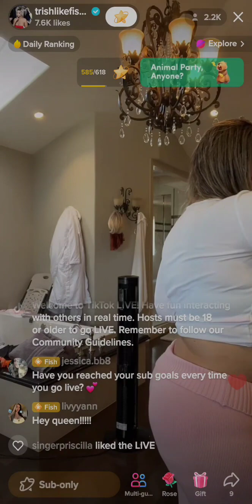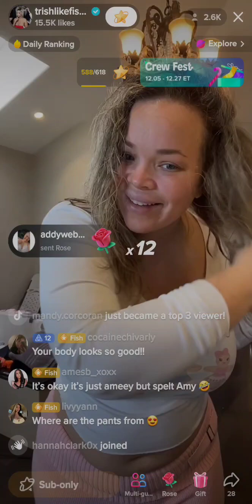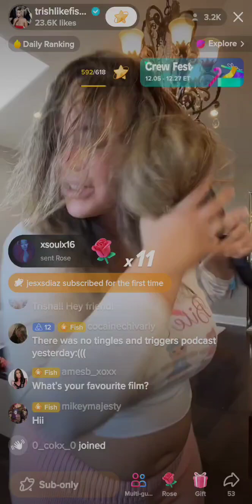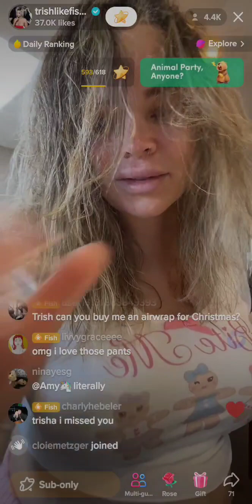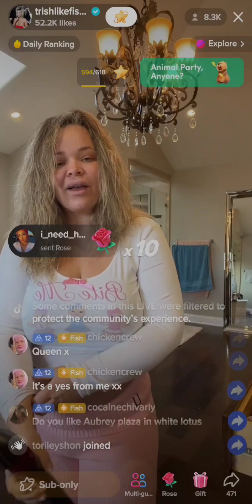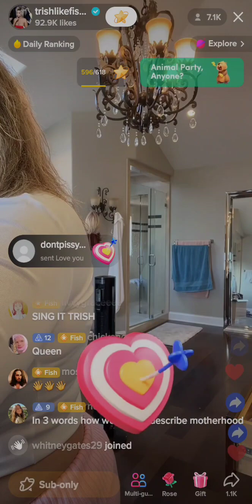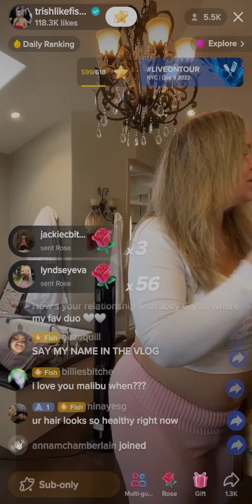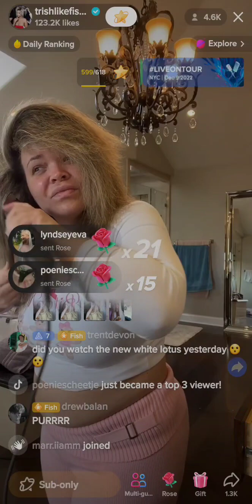tik tok live 12 5 22 pt 1